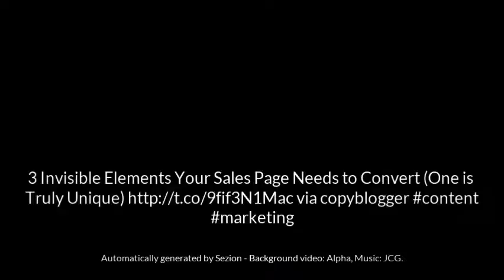Marketing tips by Leon De Silva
3 Invisible Elements Your Sales Page Needs to Convert (One is Truly Unique) via copyblogger content marketing - Video automatically generated with Zapier + Sezion